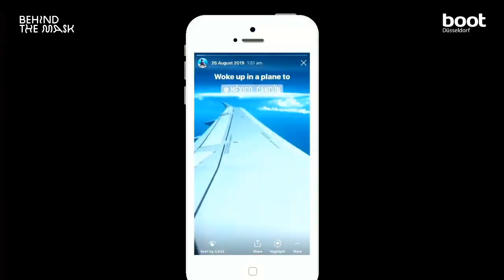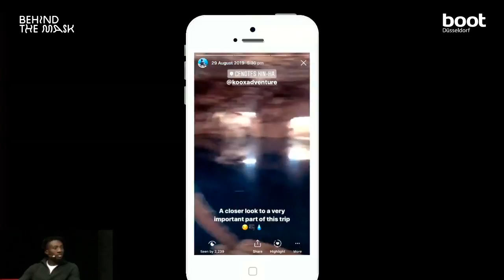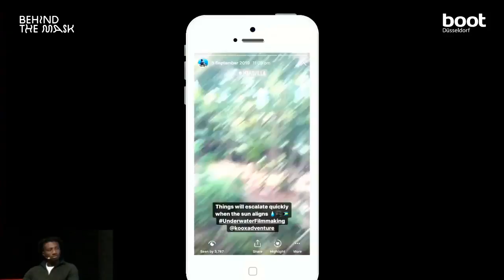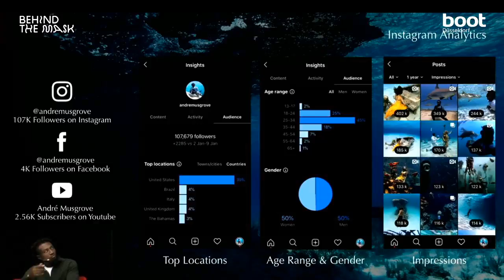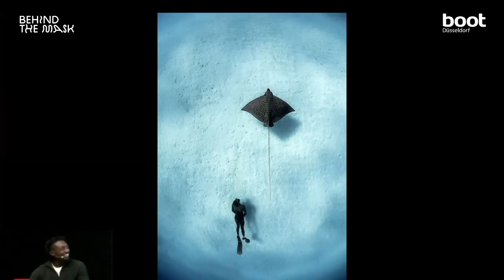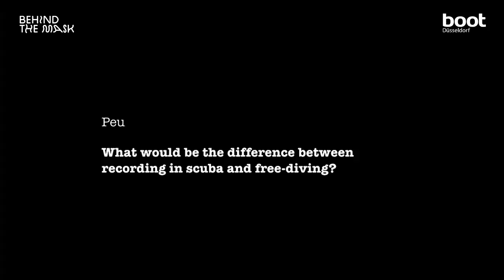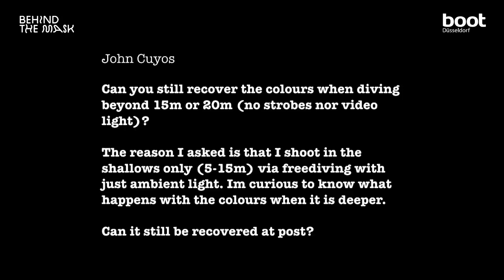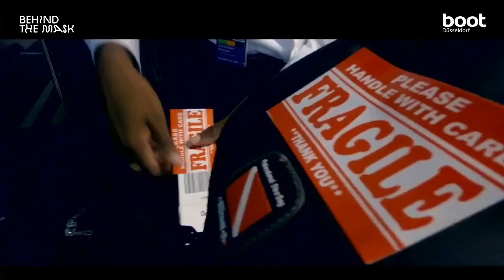FREEDIVING | VIDEO | PHOTO | SOCIAL MEDIA with André Musgrove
He is native Bahamian, a photographer and filmmaker, free diver, model, scuba instructor and ‚instafamous’. André Musgrove is extremely versatile and will take us on a tour through his career and answer our questions.